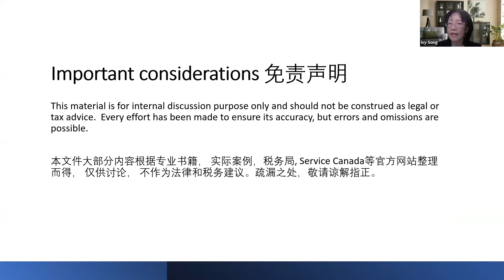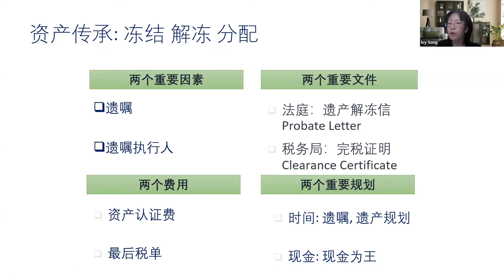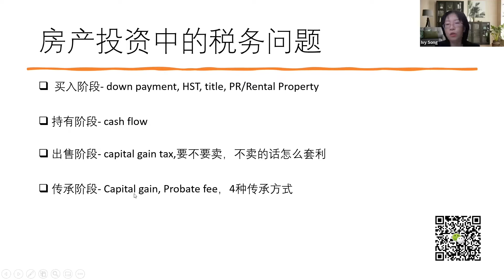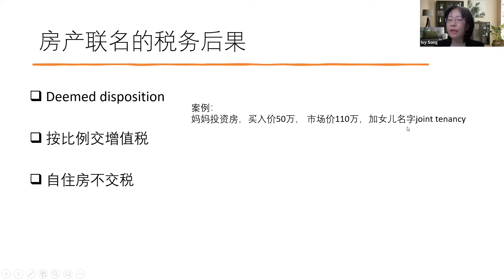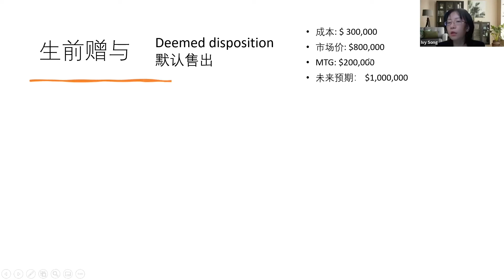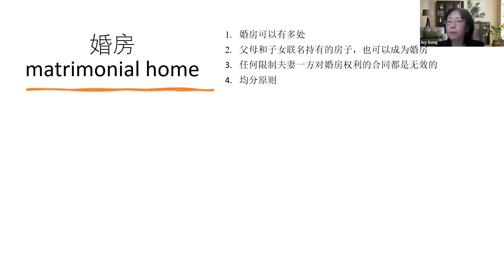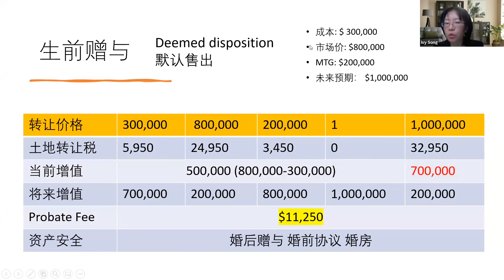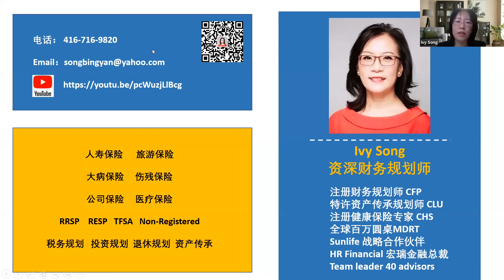Weekly workshop Estate Planning for property遗产规划系列之四——细说房产传承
在加拿大，什么资产可以不进遗产？ 资产联名可以让资产自动传承吗？哪些资产可以指定受益人？